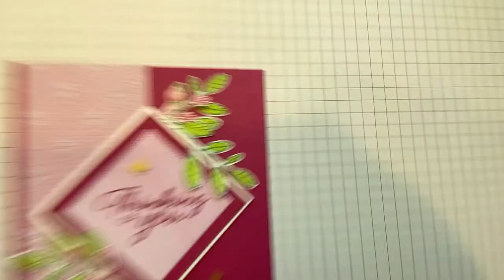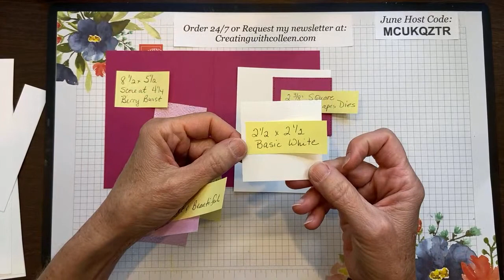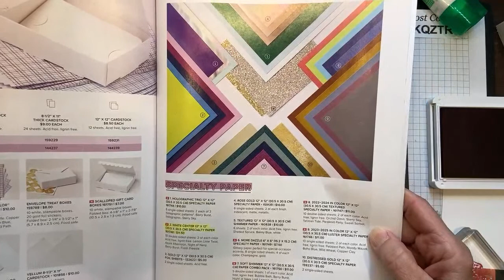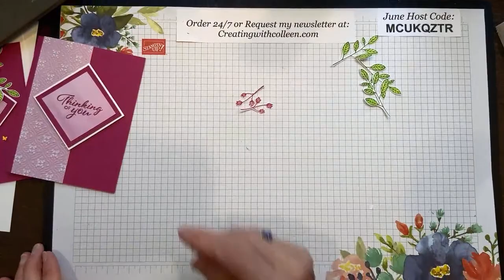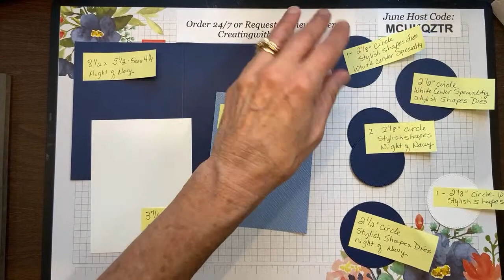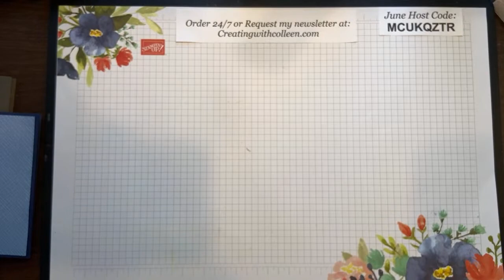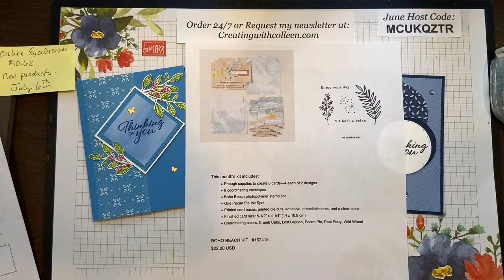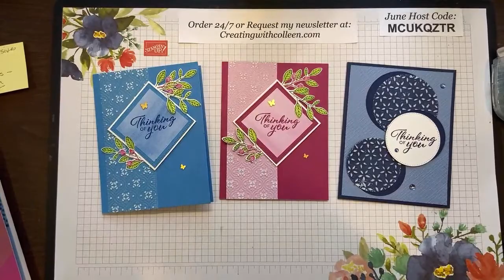Stampin’ Up! White Center Specialty Paper!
Don't miss the White Center Specialty that Paper Stampin' Up! offers. It is a very cool addition to add something special to your cards. I'll make 2 cards using the Layering Leaves stamp set to show different styles.
I would love to be your demonstrator if you don't already have one.

I would love to hear what you thought as I always try to Better my Best!

I come to you live on YouTube every Wednesday, noon ET so join me for lunch.
You take a break and I will create!